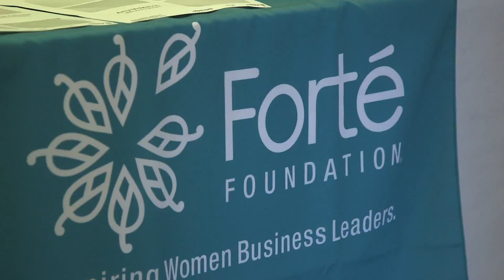Start Your MBA Path at the Forté Forums